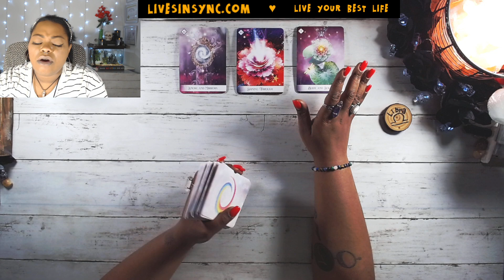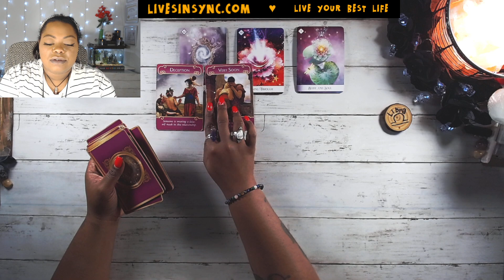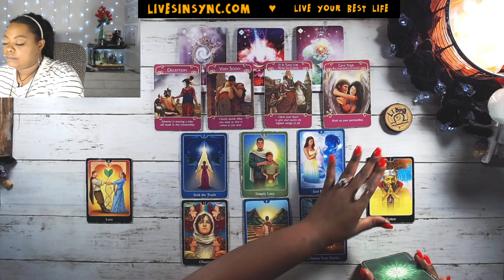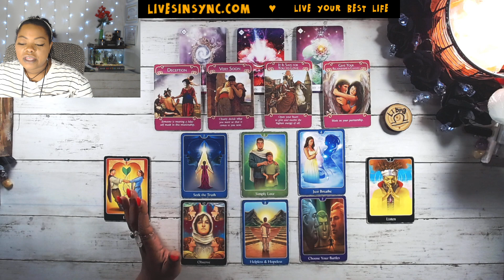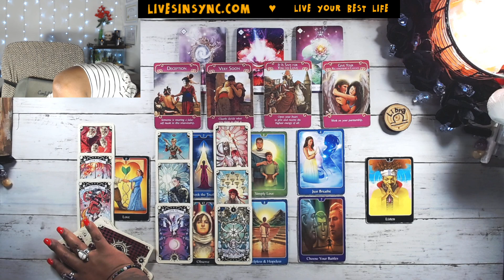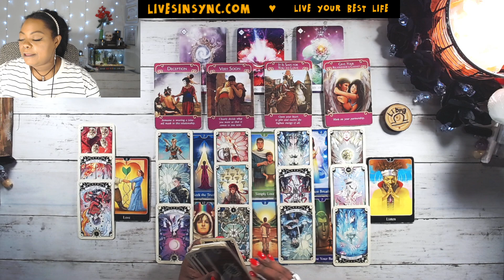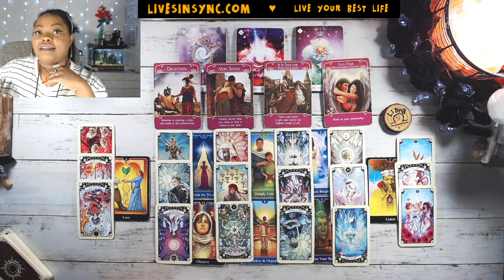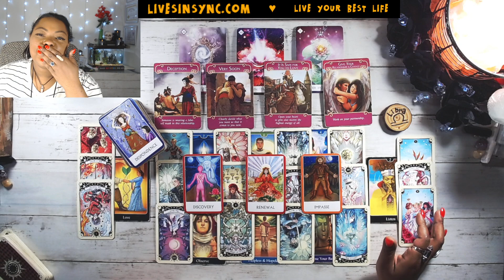LIBRA ❤️Your Love Story❤️ PROMISING FUTURE ~ Mid October 2020